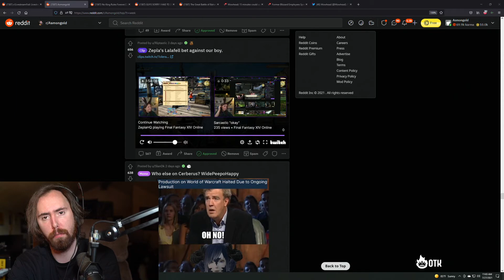Asmongold promises that He will gift 10k subs if he clears any ultimate in FF14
Asmongold promises that He will donate 10k subs if he clears any ultimate IN FF14

DAILY UPLOADS